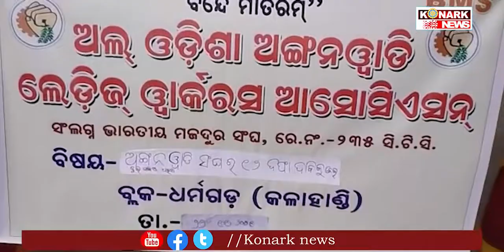ଧର୍ମଗଡ ଅଙ୍ଗନବାଡି ସଂଘ ତରଫରୁ ଦୁଇ ଘନଟିଆ ରାଲି